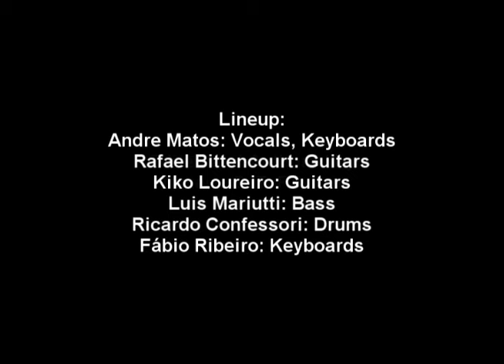Angra - Live at Rock Hard Festival, France 1999 Multicam (Full Concert)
Multicam que editei a alguns anos atrás utilizando 2 vídeos diferentes e um áudio excelente gravado pela platéia.Na minha opinião, a melhor performance do Andre Matos registrada em vídeo da época do Angra. Um presente para todos os fãs do Andre.